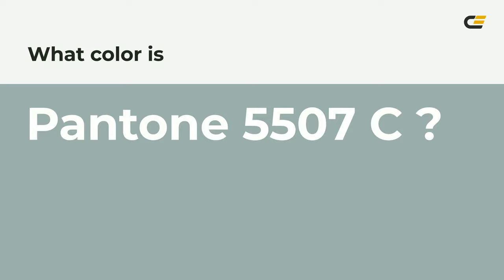color 9db0ac hex color - Green color - Warm color 9db0ac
What color is ? 9db0ac hex color - Green color - Warm color 9db0ac

Hex 9db0ac Color Code is also known as color.

Hex 9db0ac Color code in RGB color code model is created after adding 61.57% red color, 69.02% green color and 67.45% blue color.
Hex 9db0ac Color code in CMYK color (process color) code model is generated after subtraction of 10% cyan, 0% magenta, 2% yellow and 30% black.